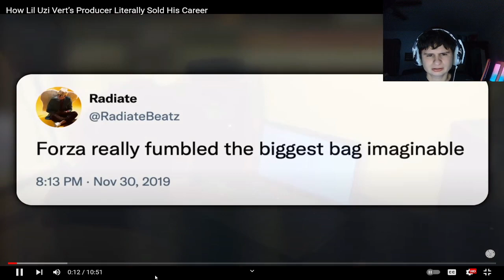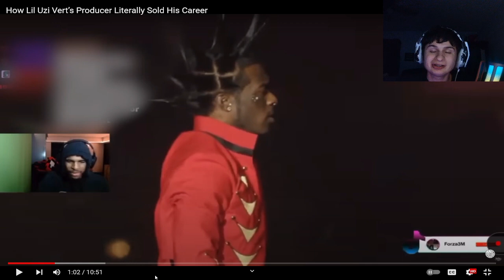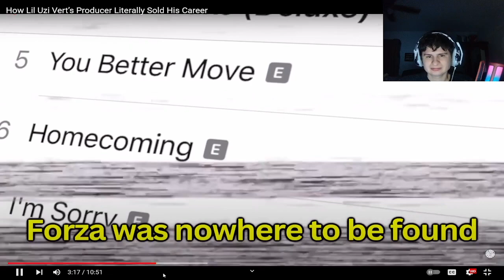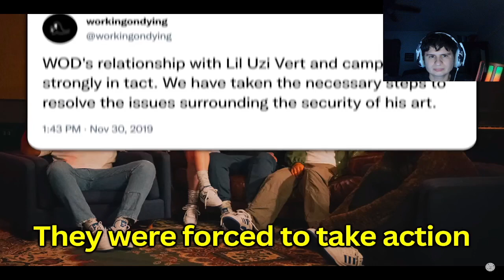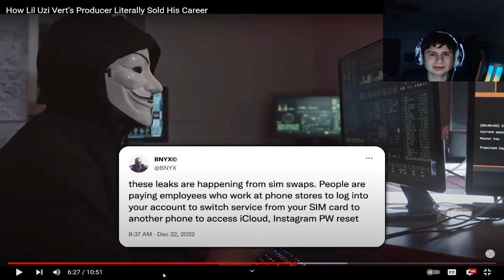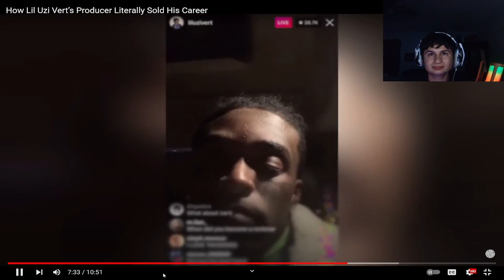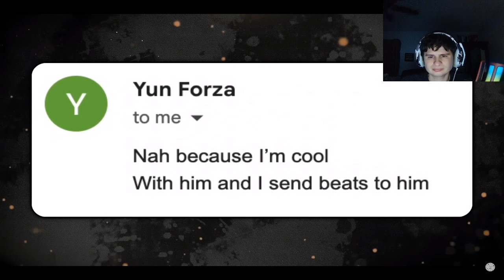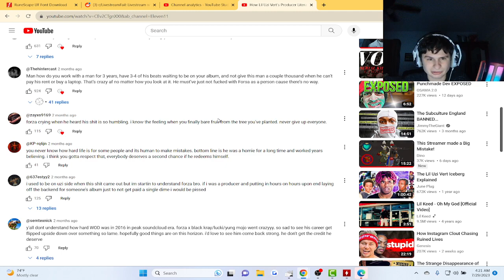How Lil Uzi Vert’s Producer Literally Sold His Career | Reaction!